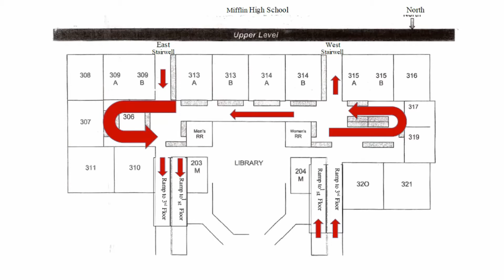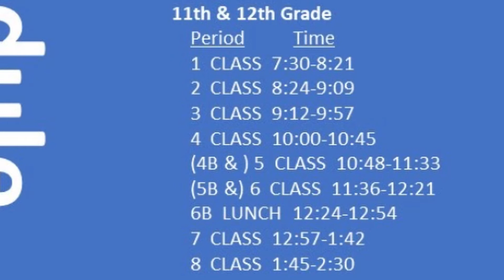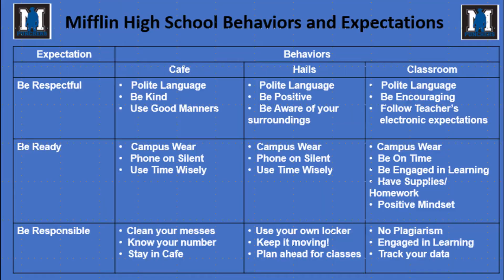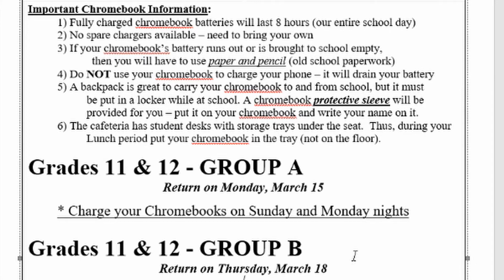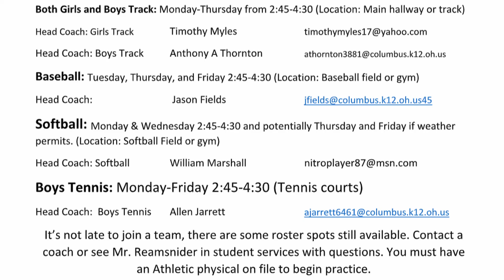Mifflin High School Punchers Return to Hybrid Learning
If you'd like to screenshot some of the more pertinent information (info/timestamped link):

Huge thanks to all of our staff, students, and City Year Corps Members who made this video possible!